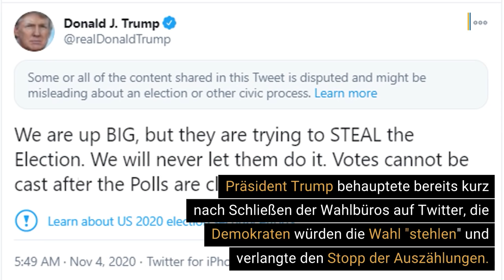US Wahl 2020: Joe Biden gewinnt | Donald Trump vs. Joe Biden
Der US-Demokrat Joe Biden hat die Präsidentschaftswahl gegen Amtsinhaber Donald Trump gewonnen. Die Sender CNN, NBC, CBS und ABC riefen den früheren Vizepräsidenten am Samstag zum Sieger des umkämpften Duells gegen Trump aus. Biden gewann demnach zuletzt den Schlüsselstaat Pennsylvania mit seinen 20 Wahlleuten und damit auch die gesamte Wahl. Der 77-Jährige wird damit der 46. Präsident der US-Geschichte - und zugleich auch der älteste in der Geschichte des Landes. Amtsinhaber Trump erkennt Bidens Sieg jedoch nicht an.

▬ Social Media ▬▬▬▬▬▬▬▬▬▬▬▬▬▬▬
► Besucht uns auf Facebook: